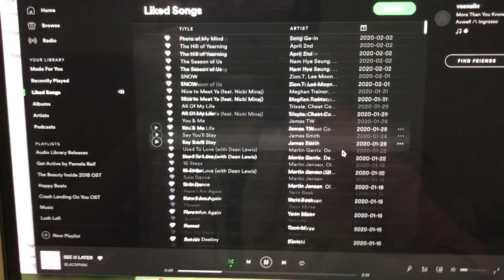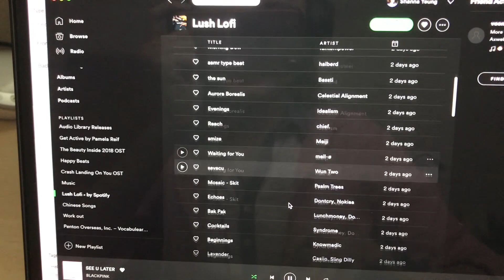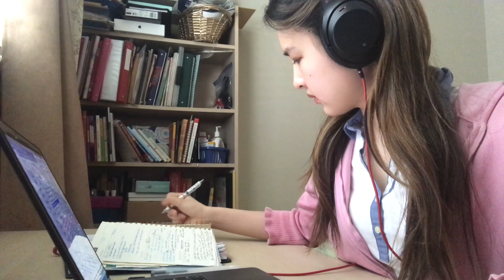Productive Day as a Canadian Med Student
Start of video: Productive Morning
3:17 Start of some Stories related to Socioeconomic Class

I’m Shanna, a Canadian medical student. Every Wednesday afternoon, I release short videos with interviews with different med students, advice videos, and Day in Life vlogs. Let’s thrive  in medicine together. :)